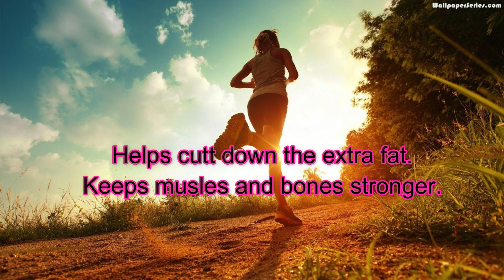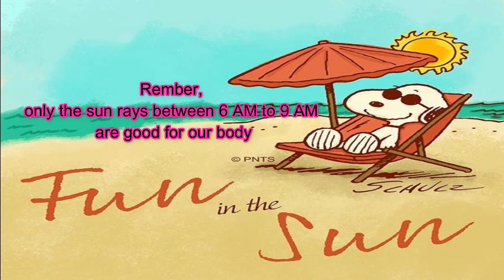Immunity boosters - easy techniques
Immunity boosters - easy techniques is a small
effort to get you some simple tips with less
efforts to improve your immunity system easily!!

Watch some of the best places in India in the videos below.

Pigeon Non-stick Cookware, Set of 3 (With one lid)
Prestige Electric Rice Cooker with 2 Cooking Pans
Instant Dry Yeast
3 Shelves Kitchen Cabinet
Pigeon Chopper
Aloe Vera Gel
Tummy Trimmer
Kids Roller Skates
L'Oreal-Crystal Micro-Essence
Twisted Cup Brush - Removing Rust
Folding Ladder
Solimo Atta/Dough Maker
Solimo Peeler
Mattress Covers
Multiplug with Individual Switches
Bosch Detergent
Safety Goggles
Digital Weighing Scale
Hanging Pots
Extension box 8 pin
Karcher - Multi-Purpose Vacuum Cleaner
KANGARO - staple gun
Silica Gel
Glue gun
Glue Sticks ​instant rice flour dosa | just in 10 mins